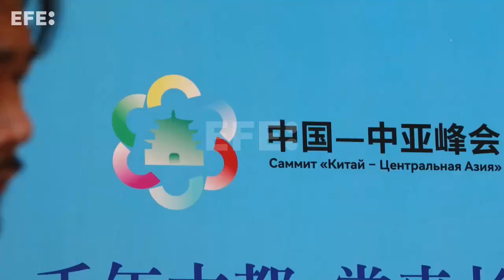Xi se reúne por separado con presidentes de países de Asia Central para fortalecer lazos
Xi'an (China), 18 may (EFE/EPA).- El presidente chino, Xi Jinping, se reunió hoy por separado con sus homólogos de Kazajistán, Kirguistán, Tayikistán, Turkmenistán y Uzbekistán en la ciudad de Xi'an (centro), en el marco de la cumbre China-Asia Central con la que el gigante asiático busca consolidar su influencia en esa zona.
Imagen: Mark Cristino